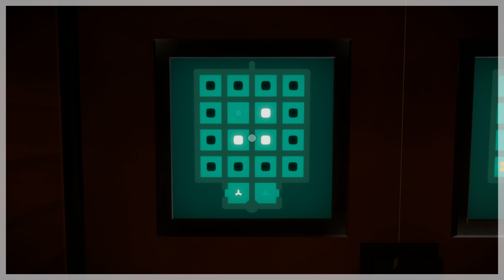Eine große Insel.⚡| №03 | The Witness LLP | [DEU/GER] (vom 5.1.2019)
Du wachst auf ... alleine ... auf einer fremden Insel voller Rätsel,
die dich herausfordern und überraschen werden.
Du kannst dich nicht daran erinnern, wer du bist oder wie du dorthin gekommen bist.
Doch eine Sache kannst du tun: Du kannst die Insel erkunden – in der Hoffnung,
Hinweise zu finden, dein Gedächtnis zurückzuerlangen und irgendwie einen
Weg nach Hause zu finden.

Zum Spiel: „The Witness“ ist ein Einzelspieler-Game in einer offenen Welt mit Dutzenden Orten,
die es zu erkunden gilt, und mit über 500 Rätseln.
Dieses Spiel respektiert dich als intelligenten Spieler und behandelt deine Zeit als
etwas sehr Kostbares. Nichts dient als Füllmaterial. Jedes Rätsel bringt eine neue und
eigene Idee in die Mischung mit ein. Was du bekommst, ist ein Spiel voller Ideen.

Entwicklerstudio: Thekla, Inc.
Publisher: Thekla, Inc.

Neu auf dem Spiele Buffet? Dann verpass jetzt kein Video mehr.
genieße die volle Abwechslung von dutzenden Spielen mit verschiedenen Spielern.
Aktiviere die Glocke um auch in Zukunft kein Video mehr zu verpassen.
~ Setrik